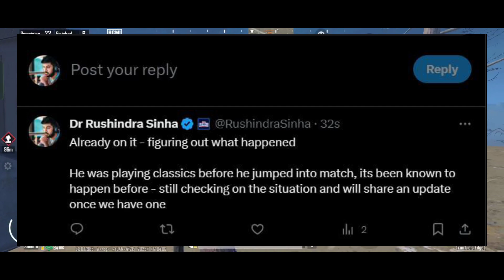Global Esports Player Live Ban In Scrims😳 GE Owner Reply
Credit :-

potter gaming join godlike